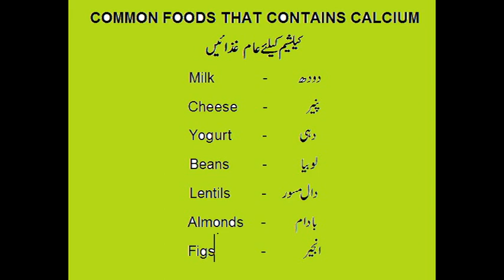Calcium Deficiency - Simple Solution - کیلشیم کی کمی - آسان حل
If you are facing deficiency of calcium in body. Here is a simple solution.   Common foods told in the video can be used as home remedy.
اگر آپ کو جسم میں کیلشیم کی کمی کی شکایت ہے توویڈیو میں بتایے گیے کچھ عام کھانے کی  چیزوں  گھریلو علاج کے طور پر استعمال کیا جاسکتا ہے
ویڈیو کو لائک اور شیئر کریں۔ چینل کو سبسکرائب کریں۔